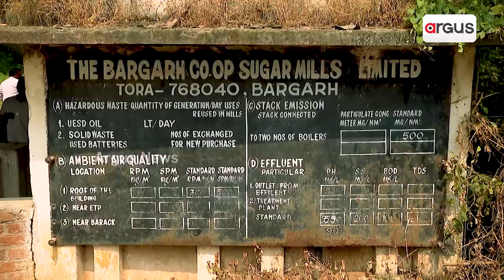Mahapanchayat : ଅପାରଗତାରୁ ବରଗଡ ଶ୍ରୀହୀନ || Sugar Mill || Bargarh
Mahapanchayat : ଅପାରଗତାରୁ ବରଗଡ ଶ୍ରୀହୀନ
ଦେଖନ୍ତୁ ରବିବାର ରାତି ୮ ଟା'ରେ